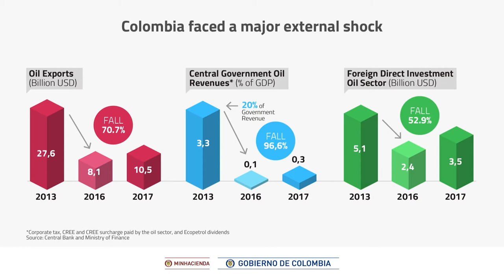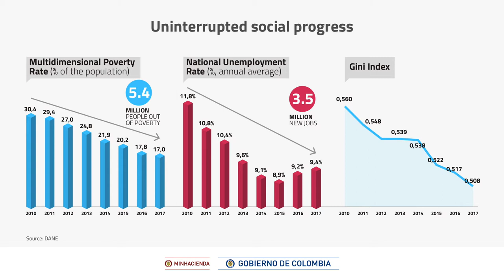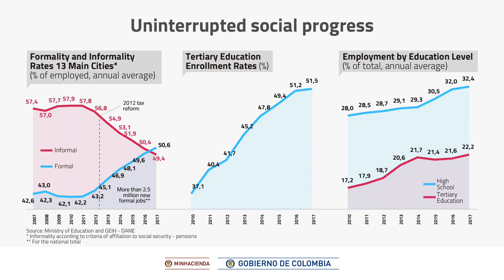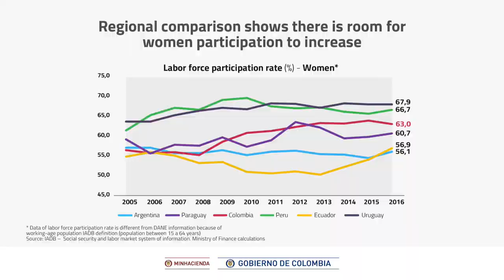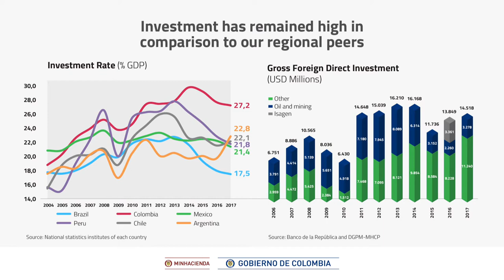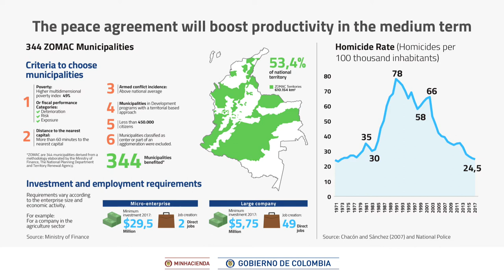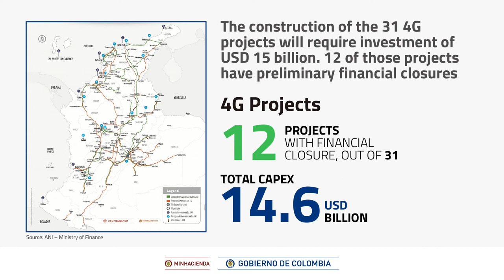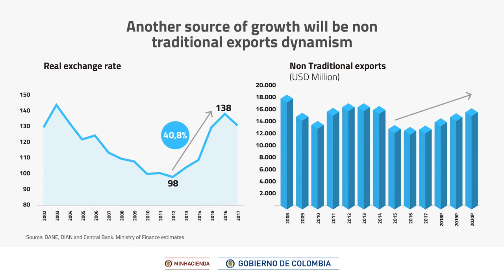Panel on Growth at Harvard & MIT: Remarks by Mauricio Cárdenas, Colombia's Minister of Finance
COLOMBIA 2040: 5ta edición de la Conferencia Colombiana en Harvard & MIT